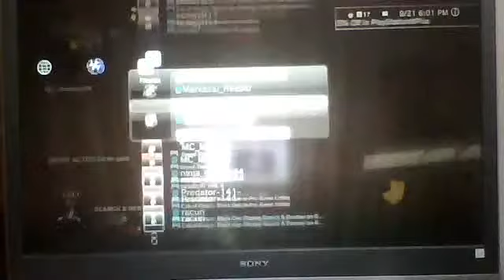SnD pwnage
I pwnd but in the end i got pwnd